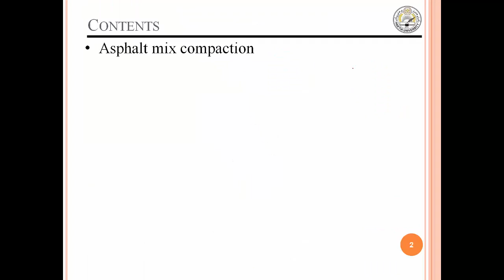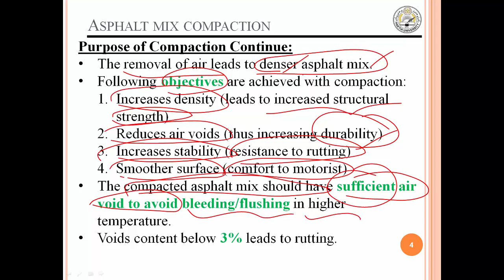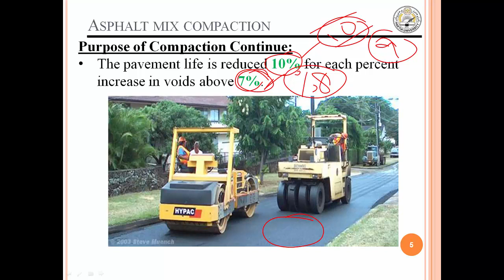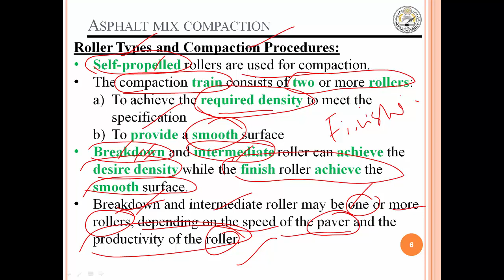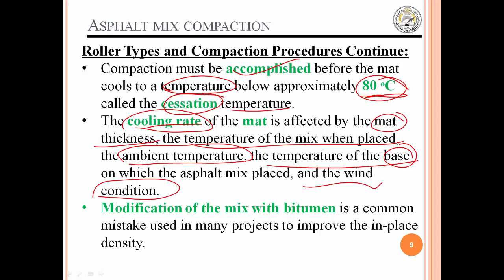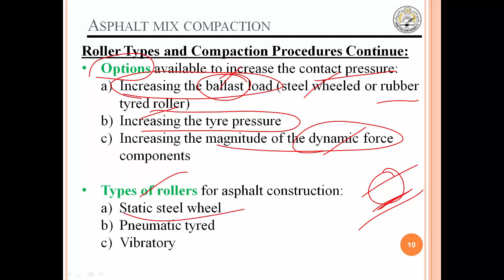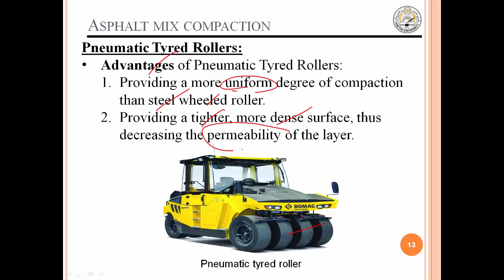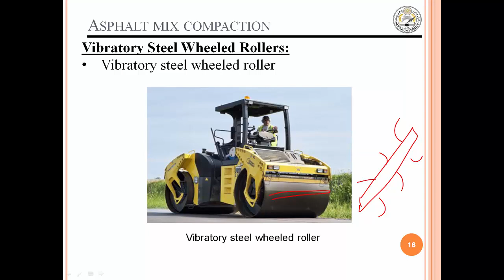Lecture 15 Hot Mix Asphalt Production and Construction